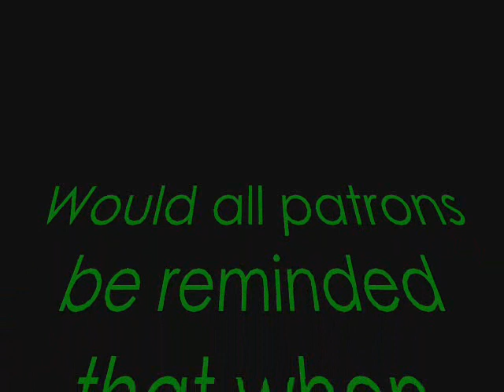A weird walk in the woods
erm media presents a weird walk in the woods
captured by Mr Al Wood